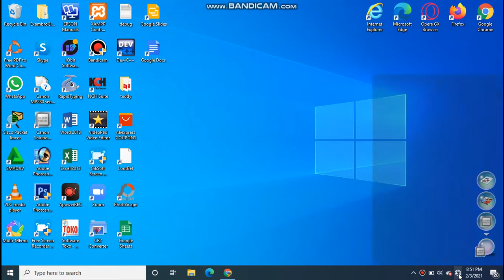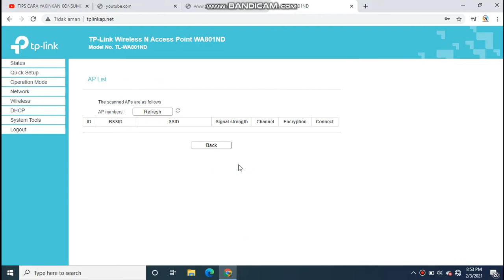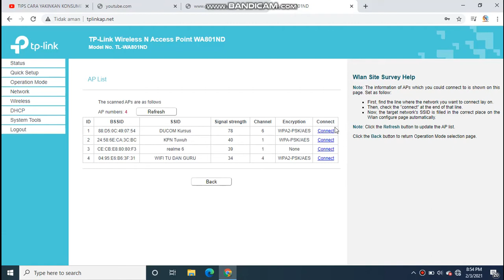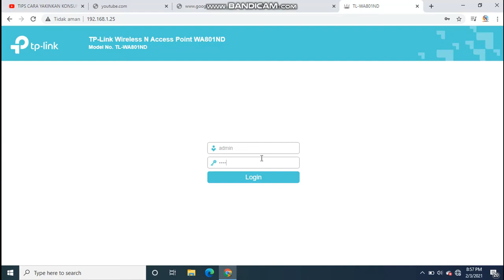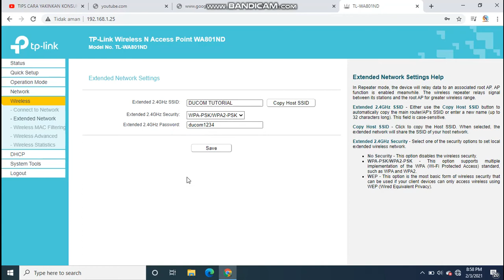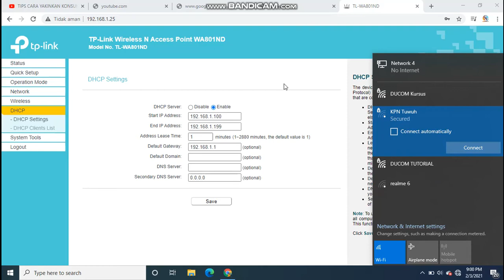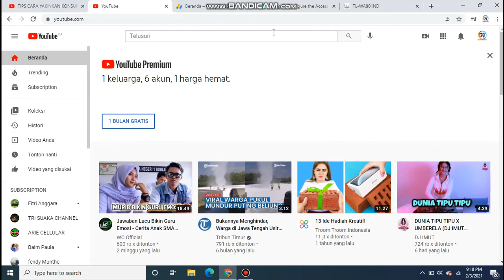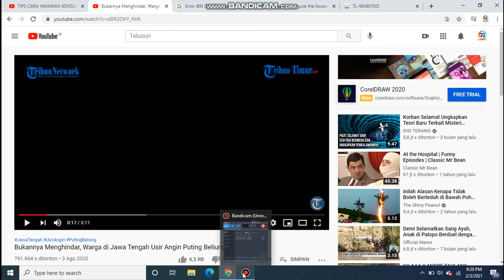CARA MENANGKAP DAN MENYEBARKAN SINYAL INTERNET MENGGUNAKAN ACCESS POINT TANPA KABEL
CARA TEMBAK | MENANGKAP DAN MENYEBARKAN SINYAL INTERNET MENGGUNAKAN ACCESS POINT TANPA KABEL

kali ini saya akan mejelasakan cara menangkap dan menyebarkan sinyal internet di sekitar kita tanpa menggunakan kabel